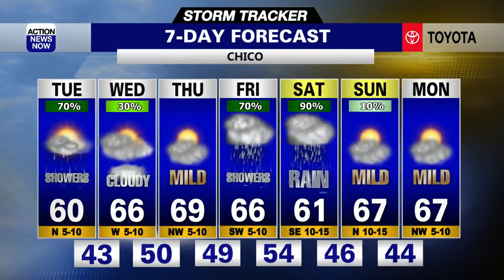Storm Tracker Forecast: Wet and cooler Tuesday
Throw on a jacket and get your umbrella handy before you head out the door Tuesday. Wet and cooler weather is on the way for your Tuesday, and some limited showers will linger mid-week. Heavier rain is projected to arrive Friday and last into your upcoming weekend.